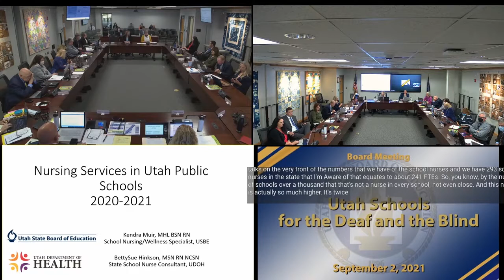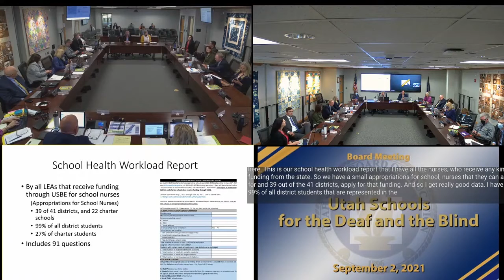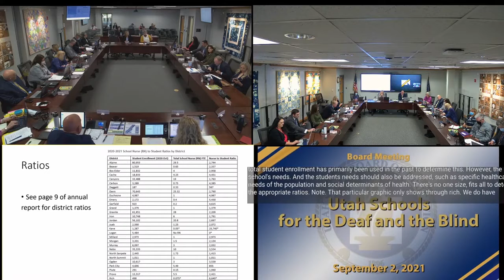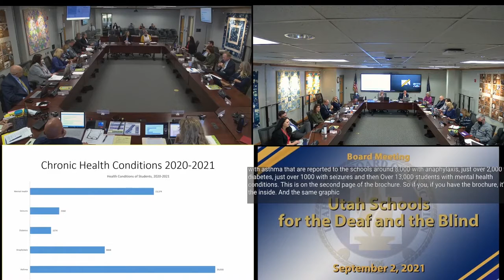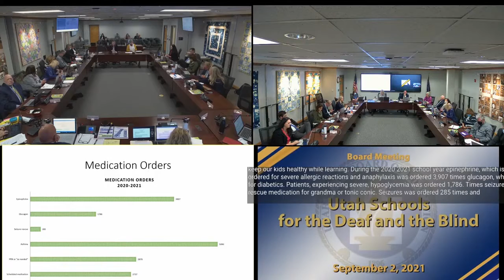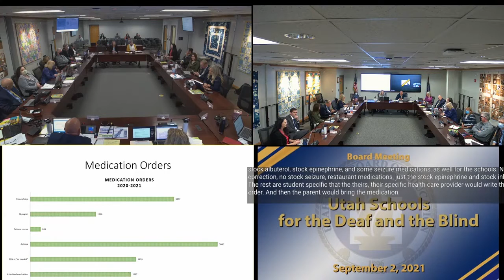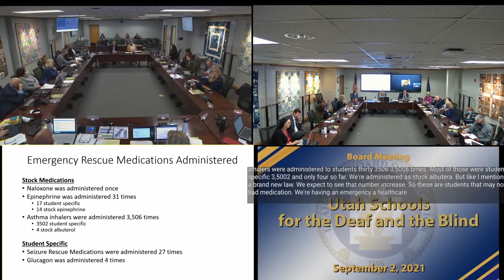04 State Superintendent's Report